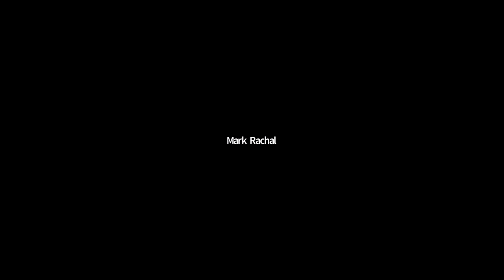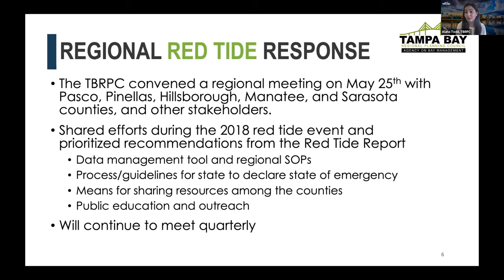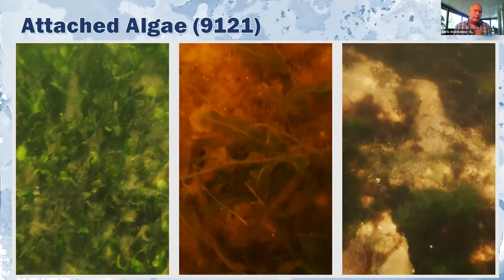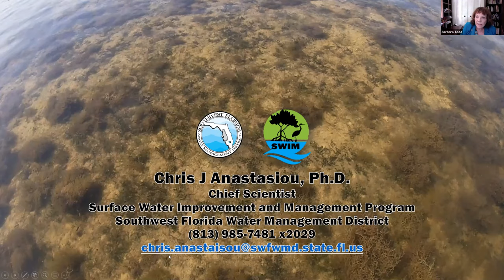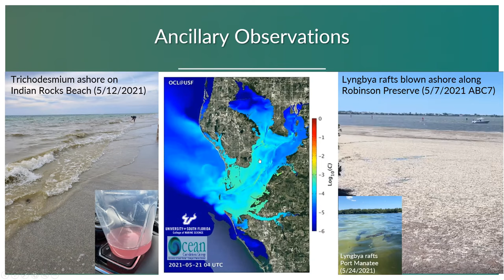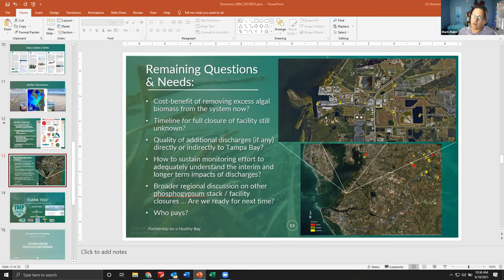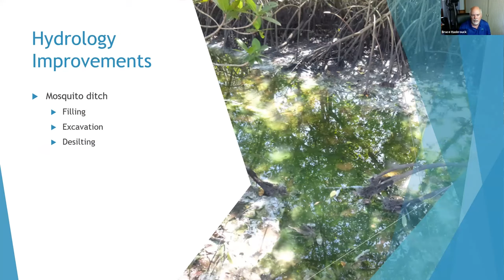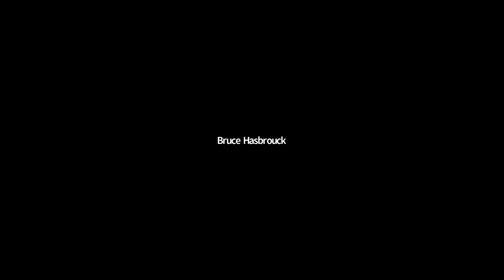Agency on Bay Management Meeting June 10, 2021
This is a recording of the Tampa Bay Regional Planning Council's Agency on Bay Management meeting on June 10, 2021.